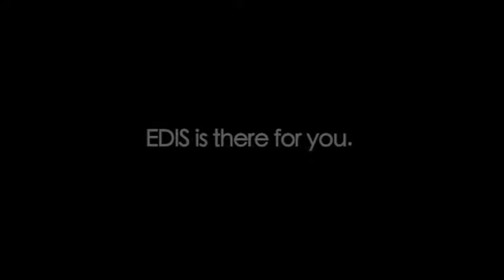Public Service Announcement for EDIS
EDIS Educational and Developmental Intervention Services